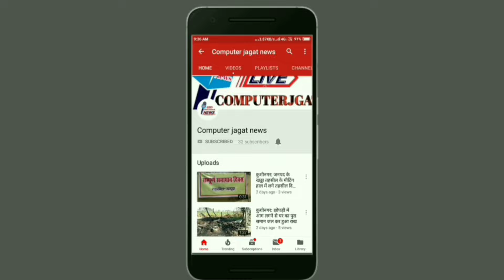कुशीनगर/खड्डा: राष्ट्रीय मतदाता दिवस के अवसर पर उपजिलाधिकारी की अध्यक्षता में भव्य कार्यक्रम आयोजित